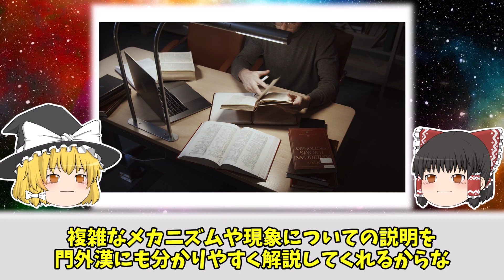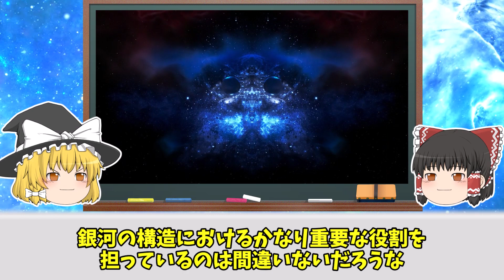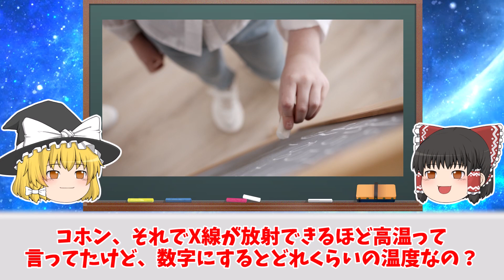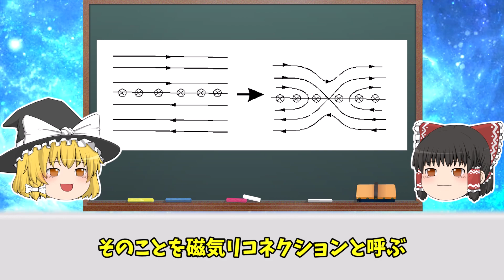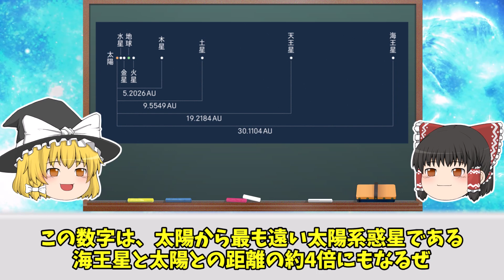天の川銀河のブラックホール「いて座aスター」とは？【ゆっくり解説】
今回は銀河系の中心にあるブラックホール『いて座aスター』についてゆっくり解説しました。
我々が住む天の川銀河にもブラックホールが隠れているんですね～

天体の解説が多めです。未知の天体を知るのがオモロイからです。

※投稿している動画は完全オリジナルで制作し、個人で運営しております。